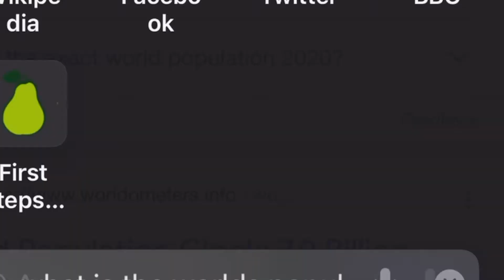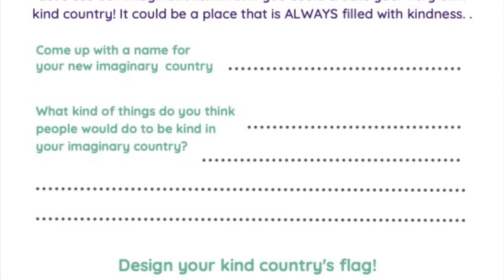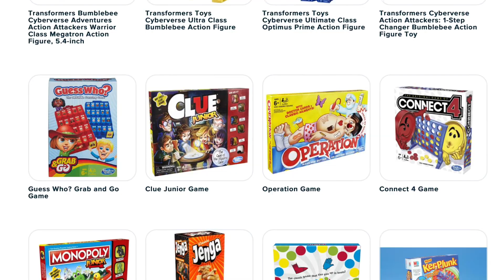Kids' Kindness Club - Kindness around the world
This week, we're taking a little trip around the world to learn how to say 'Be Kind' in lots of different languages!